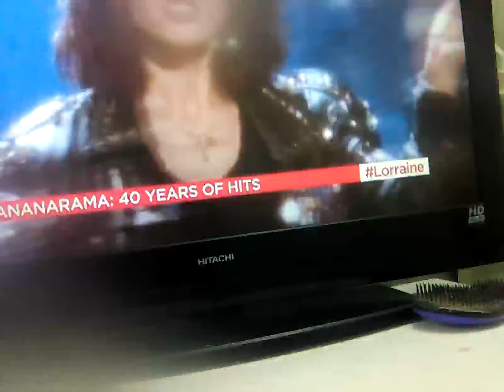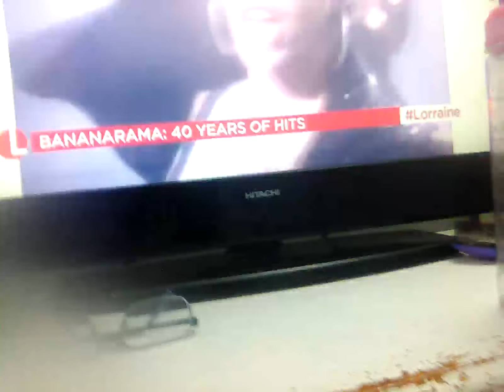7 March 2024